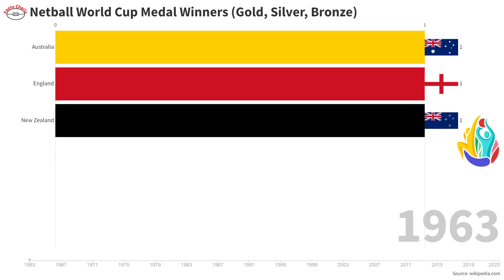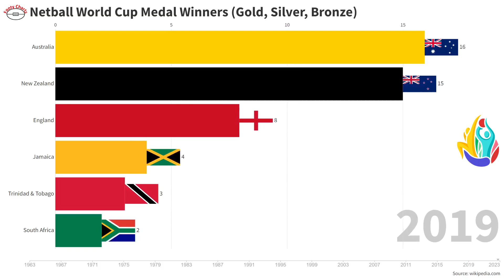Netball World Cup Gold, Silver, Bronze Medal Winners (1963 - 2023)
Netball World Gold, Silver, Bronze Medal Winners (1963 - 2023)